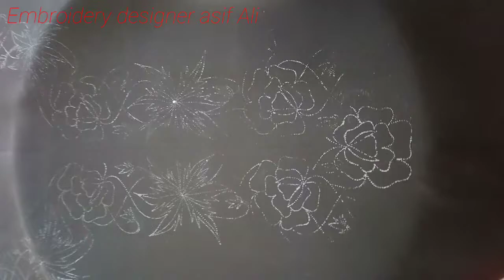Neck design embroidery beautifully embroidery designs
Beautiful embroidery design neck design please subscribe my channel more design I share with you more beautiful Embroidery work pictures banch neck slave border design and more beautiful work please subscribe my channel thank you all brothers and sisters